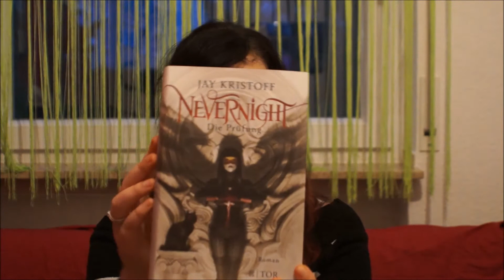Want to Read Februar 2020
Pünktlich zum Monatswechsel mein Want to Read für den Februar. Welche Bücher ich mir vorgenommen habe und welches Buch sehnsüchtig erwartet wurde erfahrt ihr hier.

Ihr wollt auch zwischen den Videos up to date sein? Folgt mir gerne auf Goodreads

Lust auf mehr von den Katern und mir? Schaut gerne mal bei Instagram vorbei (ich verspreche es gibt mehr von den Gaunern zu sehen ;-))